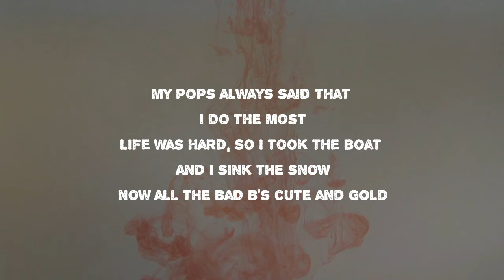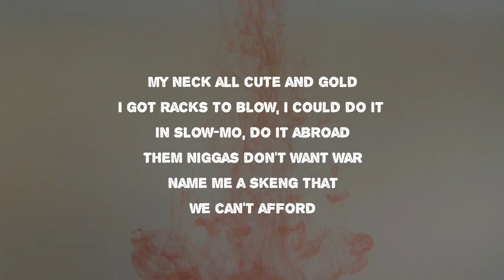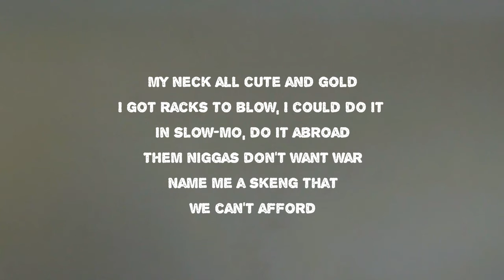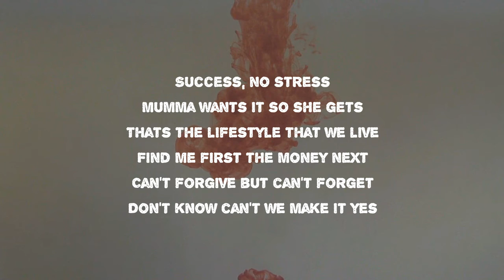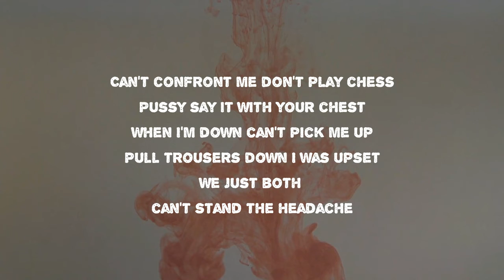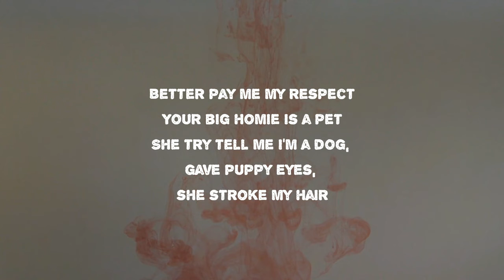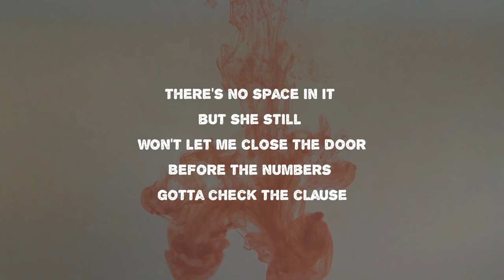Yxng Bane feat. Headie One - Porsche (Lyrics)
Porsche by Yxng Bane feat. Headie One
Album: Quarantime The Lost Files

Porsche Lyrics:

Ayy, I don't even drink
Yeah

[Yxng Bane:]
I'm with my best friends riding in the Porsche
There's no space in it but she still won't let me close the door
Before the numbers gotta check the clause
Cause numbers don't lie but they don't talk
Niggas do the most

[Headie One:]
My pops always said that I do the most
Life was hard, so I took the boat and I sink the snow
Now all the bad b's cute and gold
My neck all cute and gold
I got racks to blow, I could do it in slow-mo, do it abroad
Them niggas don't want war
Name me a skeng that we can't afford
That dinger 350 horsepower, no horse, no gladiator, swing them swords
I was in the trap I was bored
Then bro tryna find the cure
All these bad B's didn't wanna know
Now they wanna step with the gang on tour

[Yxng Bane:]
Better pay me my respect
Your big homie is a pet
She try tell me I'm a dog, give puppy eyes, she stroke my hair
They don't like me I'm a threat
Bitch I pull up just to flex
I bet I'm wanted by my ex

Success, no stress
Mumma wants it so she gets
Thats the lifestyle that we live
Find me first the money next
Can't forgive but can't forget
Don't know can't we make it yes
Can't confront me don't play chess
Pussy say it with your chest
When I'm down can't pick me up
Pull trousers down I was upset
We just both can't stand the headache
We lie down do head to head
Niggas comin at your neck
Cause you're blessed
Comin at you so she said she'll give me long neck but one hair
Like Rapunzel

She try tell me I'm a dog, gave puppy eyes, she stroke my hair